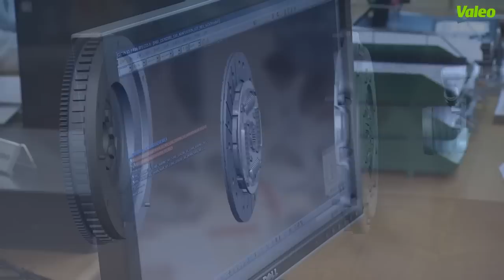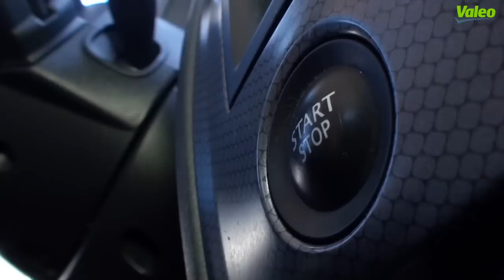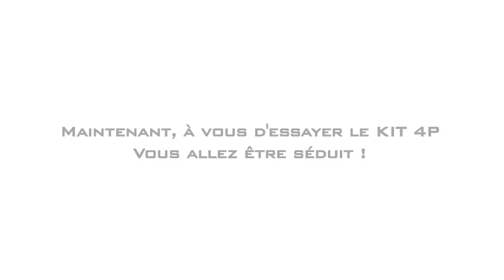[Driving Assistance] KIT4P, pour remplacer le Double Volant Amortisseur sur l'embrayage d'origine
Valeo, expert en système de transmission.
En Europe, 70 millions de véhicules sont équipés à l'origine d'un embrayage intégrant un Double Volant Amortisseur (DVA).
Sur le marché de la Rechange automobile, Valeo innove et propose le KIT4P, son alternative au DVA. Le KIT4P est composé d'un volant rigide, d'un mécanisme, d'un disque et d'une butée.
Les standards et exigences de la Première Monte sont respectés tout au long du processus de production : des équipes Valeo R&D dédiées, des composants d'origine, des tests de performance rigoureux pour mesurer l'endurance et la durabilité du produit, le transfert total du couple, la filtration des vibrations, la protection de la boîte de vitesse. Chaque KIT4P est aussi monté sur véhicule puis tester sur circuit pour garantir le confort de conduite.
Valeo s'adapte aux exigences des professionnels de la réparation avec un produit facile à monter. Toutes les pièces et les accessoires sont fournis par Valeo avec des notices de montage adaptées à chaque référence.
Depuis 10 ans, le KIT4P satisfait des milliers de clients. Il procure un réel confort de conduite. C'est un produit fiable et durable. Enfin, le remplacement d'un DVA par un KIT4P est moins couteux que le remplacement par la solution d'origine.

Plus de 50 KIT4P sont disponibles dans la gamme Valeo, notamment pour les applications suivantes :
835035 pour Volkswagen Golf V Passat 1,9TDi
835000 pour Ford Transit 2,4TDi
835007 pour Peugeot 307 2.0 HDi
835012 pour Volkswagen Passat & Audi A4, A6
835026 pour Volkswagen Passat & Audi A4 1,9 TDi
835049 pour Opel Astra 2,0 TDI
835048 pour Renault Mégane II 1,9 Dci
835060 pour Ford Transit 2,4 TDCi
835024 pour Mini Cooper S 1,6L
835013 pour Mercedes Sprinter, Vito
835061 pour Ford Mondeo III (à partir de 2000)
835070 pour Focus C-Max Mondeo 1,8 TDCI

Valeo, la technologie automobile, naturellement.